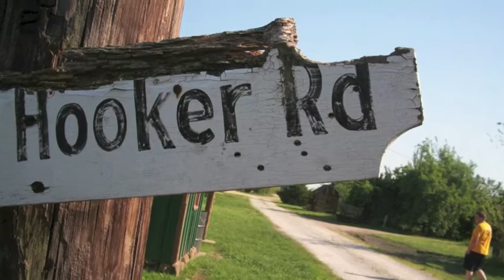"Friends" by John Sheehy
"Friends" by John Sheehy of the "Folk is Dead" album
With interpretive slideshow accompaniment.